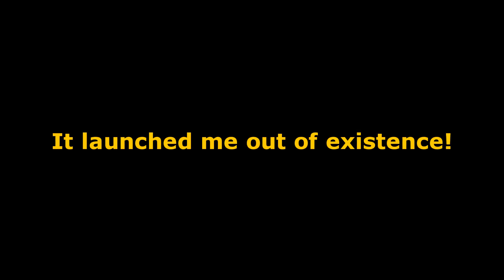PUBG - Every damn time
Every time I try to flip the bike, the universe flips me off and digs my face into the dirt.